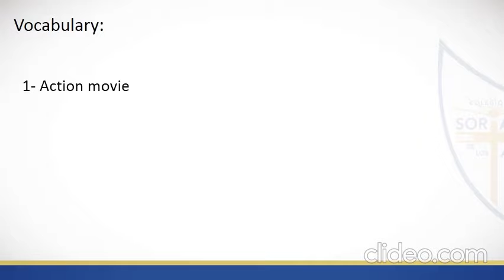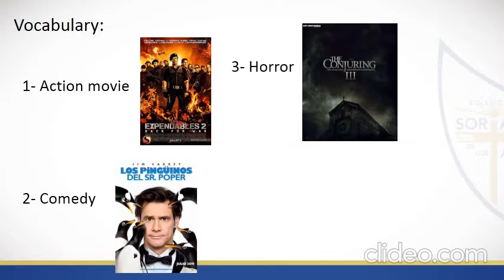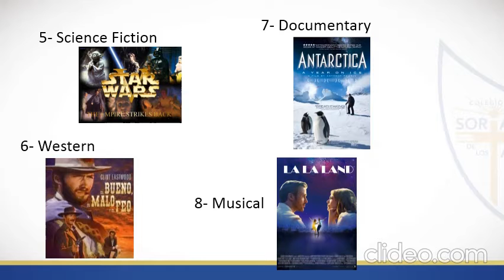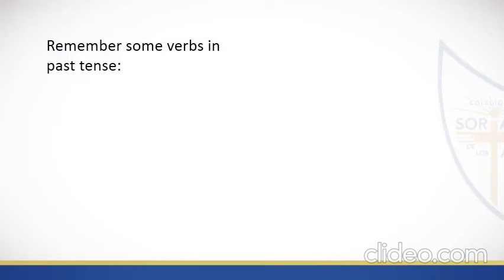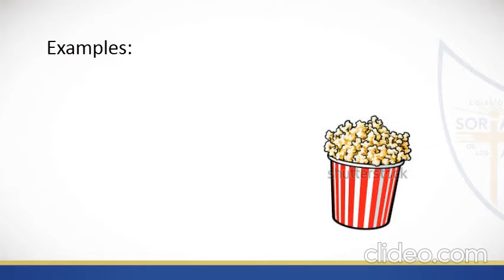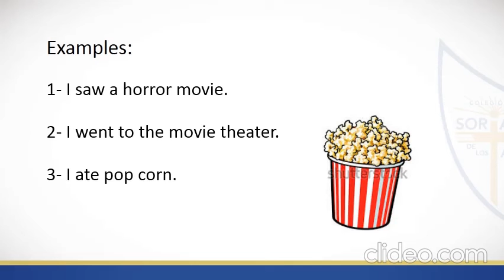6to primaria JULIO 9